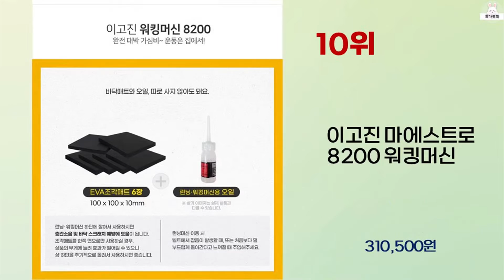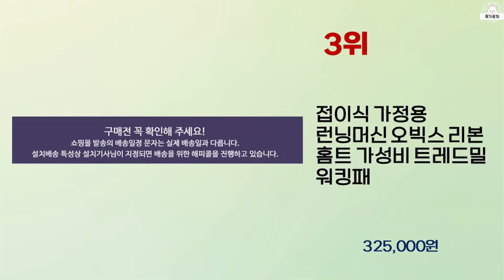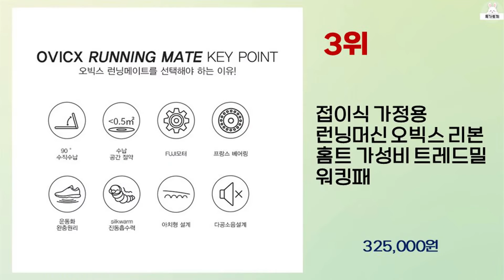2023년 하반기 가성비 좋은 워킹머신 BEST 10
2023년 하반기 가성비 좋은 워킹머신 10가지를 소개해드립니다.

10위 : 이고진 마에스트로 8200 워킹머신

9위 : OMYGA 홈트 실내 운동기구 워킹패드 워킹머신 저소음 런닝머신

7위 : [쿠팡수입] WalkingPad 런닝머신 워킹 디바이스 C1

6위 : 두스룬 접이식 워킹머신 런닝머신 가정용 아이월크

5위 : 스포틀러 워킹패드 노르딕 가정용 런닝머신 접이식 워킹머신 아파트

4위 : 두스룬 접이식 워킹머신 런닝머신 가정용 아이월크

3위 : 접이식 가정용 런닝머신 오빅스 리본 홈트 가성비 트레드밀 워킹패

2위 : SMABAT 가정용 패블릿 워킹머신 실내 접이식 전동 러닝머신

1위 : 비앰비스포츠 리얼런닝머신 BMR-X22 층간진동흡수 무진동 저소

 감사합니다